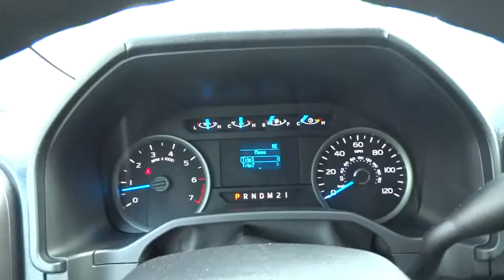2016 Ford F-150 Denver, Aurora, Parker, Highlands Ranch, Littleton, CO 160933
2016 Ford F-150 4WD SuperCab 145 XLT - Stock#: 160933 - VIN#: 1FTEX1EP3GKF49820

XLT trim, Oxford White exterior and Medium Earth Gray interior. FUEL EFFICIENT 23 MPG Hwy/17 MPG City! A/C, Power Windows, CD Player, iPod/MP3 Input, Power Door Locks, EQUIPMENT GROUP 300A BASE, OXFORD WHITE, Bluetooth CLICK NOW! : Approx. Original Base Sticker Price: $40,200*. KEY FEATURES INCLUDE: 4x4, Bluetooth, Power Door Locks, Power Windows, A/C, iPod/MP3 Input, CD Player, Aluminum Wheels. Electronic Stability Control, Keyless Entry, 4-Wheel ABS, Steering Wheel Controls, Vehicle Anti-Theft System. OPTION PACKAGES: ENGINE: 2.7L V6 ECOBOOST auto start/stop technology system, 3.55 Axle Ratio, GVWR: 6,500 lbs Payload Package, OXFORD WHITE, EQUIPMENT GROUP 300A BASE, TRANSMISSION: ELECTRONIC 6-SPEED AUTOMATIC tow/haul mode (STD). Ford XLT with Oxford White exterior and Medium Earth Gray interior features a V6 Engine with 282 HP at 6250 RPM*. VEHICLE REVIEWS: At the end of the day, the 2016 Ford F-150 is simply an all-around strong performer, with a good balance of comfort, utility and performance. -Edmunds.com. EXCELLENT SAFETY FOR YOUR FAMILY: Brake Assist, 4-Wheel Disc Brakes MORE ABOUT US: Our large inventory and wide selection of models, along with competitive pricing, allow us to make you a great deal on the Ford of your choice. At Mike Naughton Ford, our goal is to assist you in making a confident decision. Our friendly, professional staff members are here to answer your questions and listen to your needs. Wherever you live in the Denver area, or if you're driving from Lakewood, Highlands Ranch, Centennial or Englewood, we're ready to serve you! Pricing analysis performed on 8/23/2016. Horsepower calculations based on trim engine configuration. Fuel economy calculations based on original manufacturer data for trim engine configuration. Please confirm the accuracy of the included equipment by calling us prior to purchase.